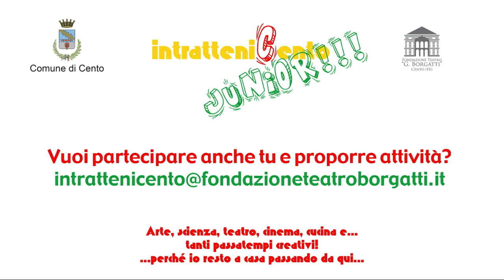IntratteniCento Junior - Preparo le tigelle assieme a Nonna Rina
A cura dell'Accademia della sfoglia